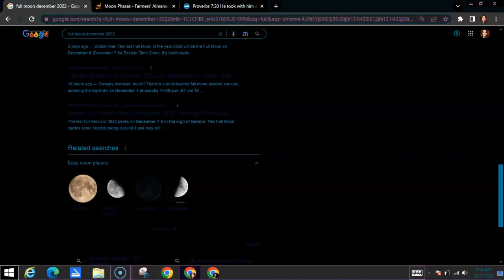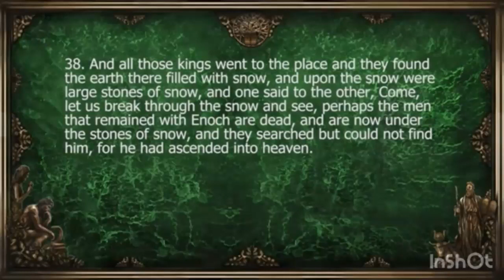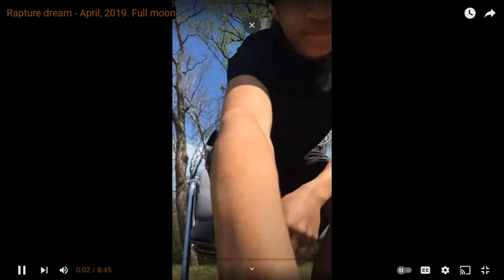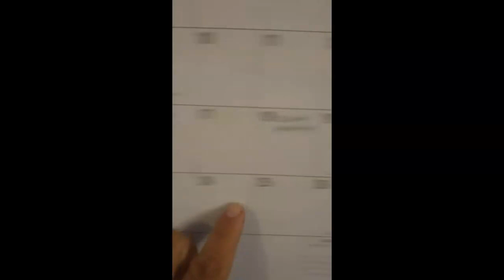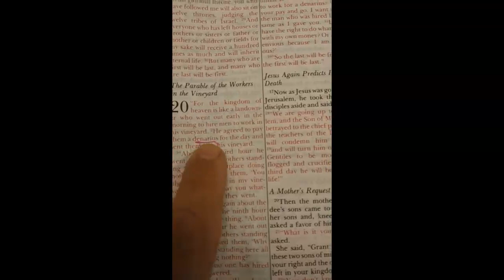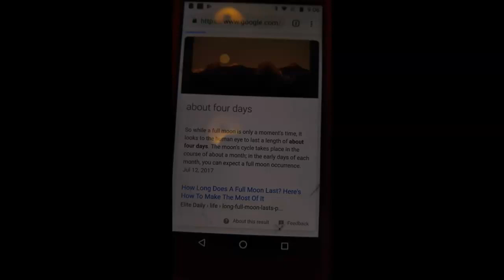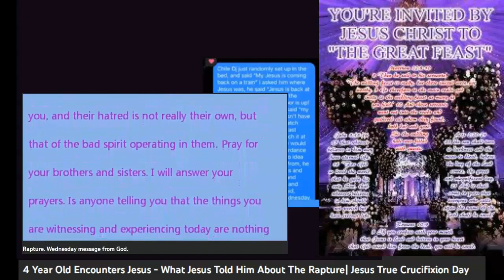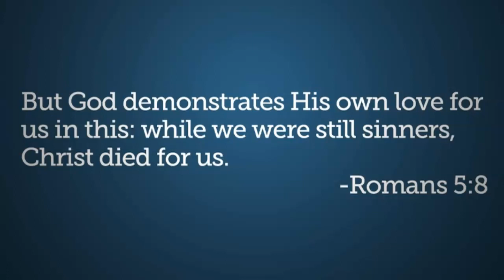Full Moon Dreams ~RAPTURE Time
References:

Dream & Vision of Rapture Around the Christmas Season

Rapture dream - April, 2019. Full moon

TOTAL RED ALERT IS RAPTURE POSSIBLE ON A FULL MOON , BIBLE VERSE SHED SHOCKING INSIGHT .

“MoonFall”| Full Moon Rapture Dream Compilation| Russia Invasion - February 16th| Ken Peters Dream